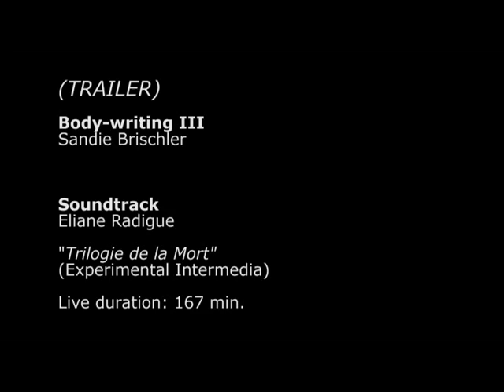BODY-WRITING III, performance Sandie Brischler (2013)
Camera: Thomas Epping / Sons: Eliane Radigues
L´installation sonore de la compositrice Eliane Radigues, la « trilogie de la Mort »(1998), œuvre expérimentale majeure de musique minimaliste électronique,  sert de support au éroulement de cette performance.

La transposition graphique de cette œuvre musicale absolue, qui interpelle les couches profondes de l´être, sera perpétuée dans une œuvre graphique et corporelle: Les sons et leurs profondes vibrations vont être interprétés et rendus visibles sur le papier, par le médium du corps, sa présence et ses sensations. L´univers sonore va être perçu physiquement et devenir trace graphique, dessin dans l´espace.

Sons, corps et dessins interagissent de façon expérimentale et évoluent au long de la trilogie musicale, sur la même surface de papier,  au moyen du corps, de divers instruments et moyens graphiques, permettant de tracer l’expérience sonore et d’explorer les infinies variations de la couleur noire.

Cette performance s´inscrit dans un processus qui se développe lentement et se dévoile au public comme un tableau vivant, œuvre
contemplative, évoluant dans le temps.